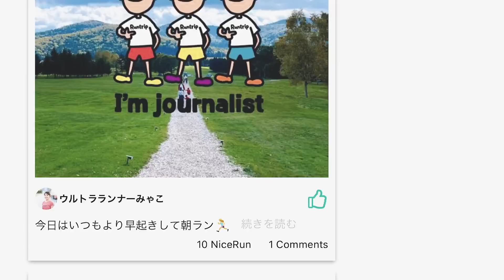【PUMA】（プーマ）新作厚底シューズ「ファスト フォワード ニトロ エリート」｜独特なソール形状の走り心地は!?5〜10kmレースにおすすめの一足【シューズレビュー】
今回は、PUMAの新作シューズ「ファスト フォワード ニトロ エリート」をシューズアドバイザー・藤原岳久さんとともにレビュー。おすすめのランナー・使用シーンも併せてご紹介します。

見た目がインパクトのある「ファスト フォワード ニトロ エリート」。薄底シューズのような履き心地をもたらすレーシングシューズです。

他のレーシングシューズと比べると反発は比較的小さいながら、速いスピードで気持ち良く走ることができる一足です。速いペースでのインターバル走、ペース走でおすすめの一足。

5km〜10kmのレースや上り坂の多いレースにもおすすめです。短い距離のロードレースが増えるこれからのシーズンに試してみてはいかがでしょうか。

0:26ファスト フォワード ニトロ エリートについて
1:08シューズの構造・機能
3:22 おすすめの使用シーン
4:35 他のシューズとの比較
5:15 おすすめのランナー
6:30 PUMAシューズの履き分け

■PUMA｜ファスト フォワード ニトロ エリート

■【PUMA】厚底カーボンシューズ「ディヴィエイト ニトロ エリート 2 EKIDEN」｜箱根駅伝ランナーも着用！誰でも履けるレーシングモデル【シューズレビュー】

■【PUMA】ディヴィエイト ニトロ 2｜マラソン・サブ3〜4ランナーにもおすすめ！誰でも履ける厚底シューズ新作の履き心地は？【シューズレビュー】

【各種SNS】
▶️︎Runtrip公式SNS